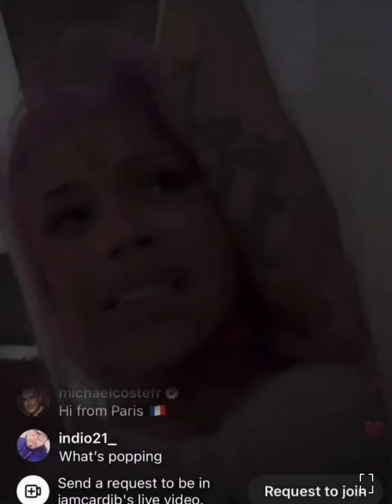CARDI B SAYS SHE WAS ARRESTED AND ACCUSED OF TRAFFIC****📌‼️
All Commentary On JUSJASSONLY YouTube Channel Is For Entertainment and Educational purposes only. All Commentary On JUSJASSONLY YouTube Channel Is Alleged.